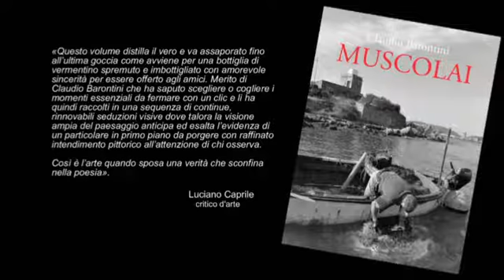Muscolai di Claudio Barontini (trailer book)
La quotidianità dei mitilicoltori raccontata attraverso un appassionante viaggio per immagini nel nuovo libro fotografico di Claudio Barontini. La vita nel consorzio, i momenti dedicati alla produzione, le uscite all'alba per mare, dove vengono allevati i mitili e le ostriche, i volti, l'amicizia, i rapporti umani, la fatica, le soddisfazioni. Un omaggio in bianco e nero, pieno di poesia e sentimento, che ricostruisce il "dietro le quinte" di uno dei prodotti tipici più apprezzati in Italia del territorio spezzino: i muscoli.

"MUSCOLAI"
di
Claudio Barontini
testo di
Luciano Caprile

Bandecchi & Vivaldi Editore 2014
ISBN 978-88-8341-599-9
Novembre 2014